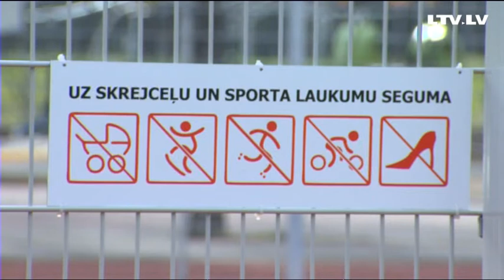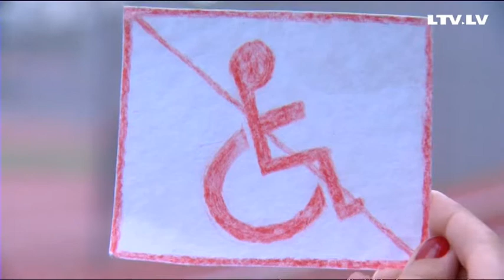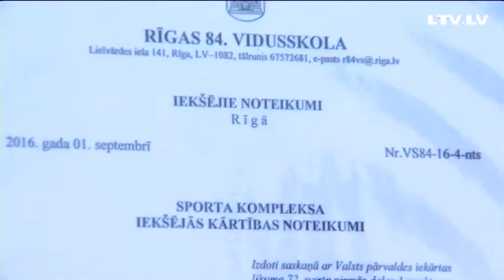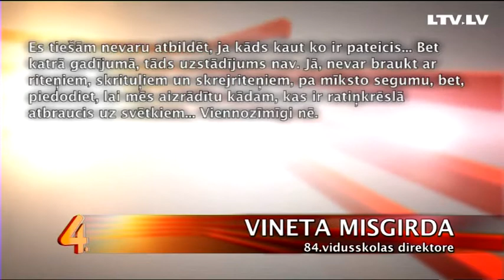Māti ar bērnu invalīdu ratos izraida no pasākuma